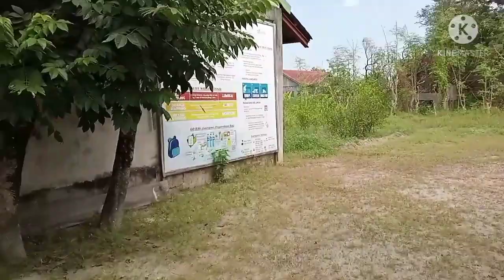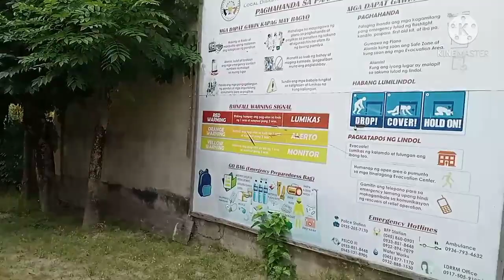Vlog #11 of 10 Part 2 Tara Mag Pasyal Tayo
Im NikzKalog, Nikki Yabut (male) from Philippines (Pampanga) I make videos every monday, wednesday, friday (MWF) video that i saw across the internet and compile it. videos bring laughter, informative and scary... hahahha, not all the times i rather choose good vibes clips or vid.